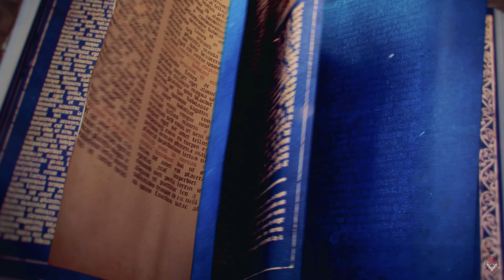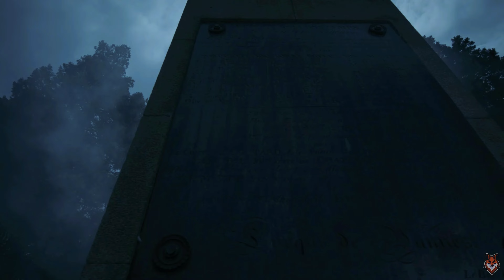Age of Empires IV - Ep. 11: A Batalha dos Trinta: 1350 [4K | 60 FPS]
Age of Empires IV - PC - 4K / Native Audio: PT-BR

A Guerra dos Cem Anos: um conflito entre a Inglaterra e a França

🦊 🦊 🦊 🦊 🦊 PC CONFIGURAÇÃO 🦊 🦊 🦊 🦊 🦊

 🦊Gabinete Aerocool Strike-X Air
 🦊SSD Samsung 980 Mz - 1TB
 🦊Headset Asus ROG Theta Electret
 🦊Controles: Xbox One / Dual Sense PS5